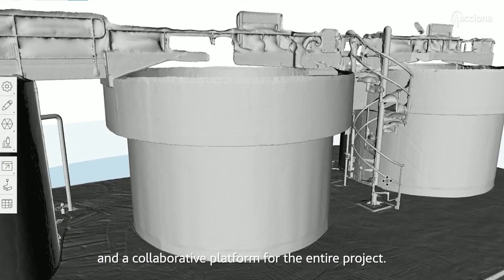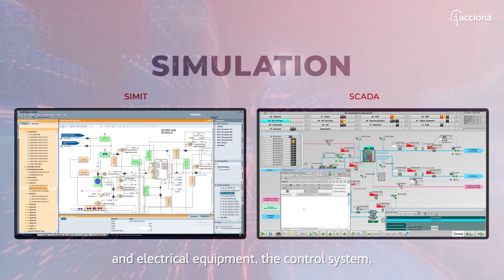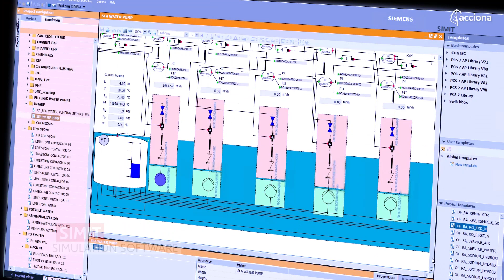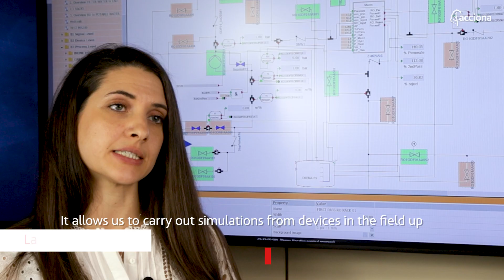A digital twin, ACCIONA’s commitment to technology completed in a desalination plant in Middle East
ACCIONA has completed the digital twin of one of the biggest desalination plant in the MiddleEast, creating a digitalreality of the project to analyse, optimise and improve productivity, reducing development times and detecting faults at an early stage.
A digital twin is an exact digital reproduction of a real plant that provides great advantages. Among them, the remote management of a plant, to analyse and optimise productivity and avoid failures before start-up.